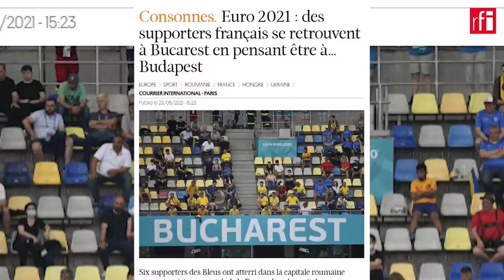RADIO FOOT : Le café des sports du 25-06-21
le grand 8 est lancé ! Pluie de ✨stars à Séville. 🇧🇪 🇵🇹 La Belgique de De Bruyne et Lukaku face au Portugal de Bernardo Silva et Diogo Jota, qui va l'emporter ?
- 🇮🇹 🇦🇹 Italie/Autriche à Wembley, affiche déséquilibrée ? Problème de riche pour Mancini : qui titulariser au milieu ? Verratti, Locatelli, les deux ? Que vaut le 11 de l'entraîneur allemand Franco Foda ?
- ⚪️🔴🟢 Danemark/Pays de Galles à Amsterdam, le conte d'Andersen et de ses partenaire va-t-il durer ? - 🇳🇱 🇨🇿 Pays-Bas/République tchèque à Budapest, premier vrai test pour les 🟠 « Oranje » !- Des 🔵 Bleus à 💊 l'infirmerie. Après Hernandez et Digne, Thuram et Lemar quittent l'entraînement. Pas idéal avant d'affronter la 🇨🇭 Suisse. -🧾La fameuse règle du « but à l'extérieur compte double » supprimée ! Fini les calculs en cas d'égalité entre deux équipes lors des compétitions européennes de clubs. - 🟩🟥🟨 Les cartons pour terminer. -Avec Annie Gasnier, Rémy Ngono, Hugo Moissonnier et Xavier Barret. Réalisation vidéo Léo Bernard/Souheil Khedir, réalisation sonore Laurent Salerno. Préparation David Fintzel/Pierre Guérin